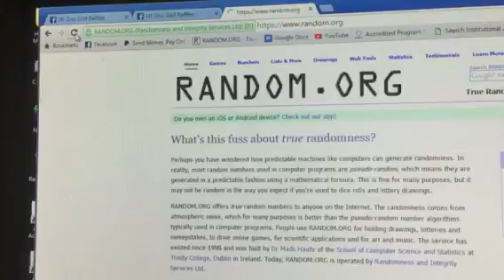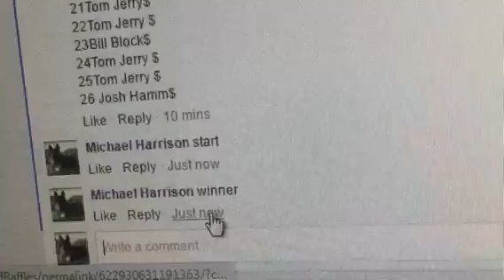Ron battle roc